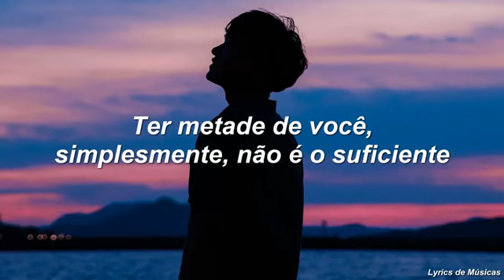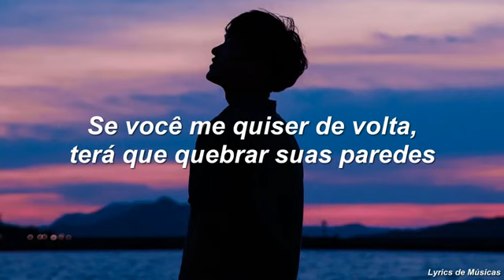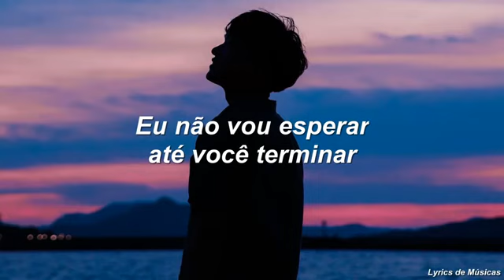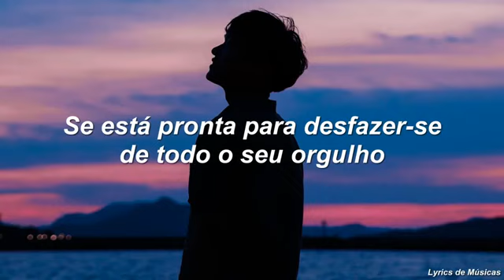naked- James Arthur- tradução